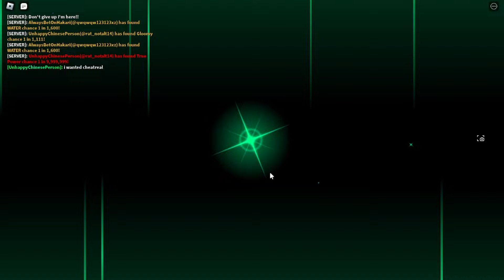I got unreal true power (i wanted cheatreal)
apparently i wont get a 1/2m but a 1/10m, very cool